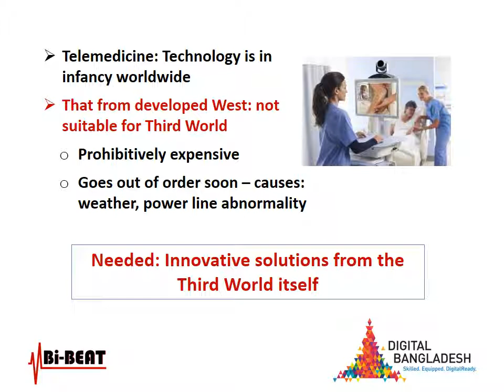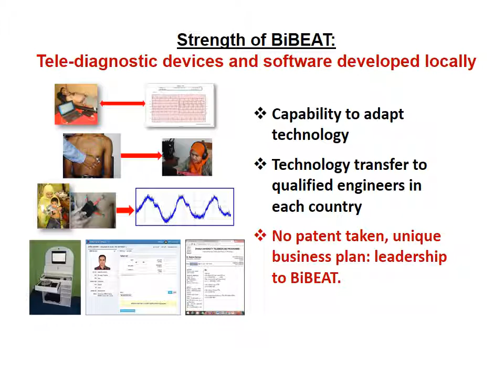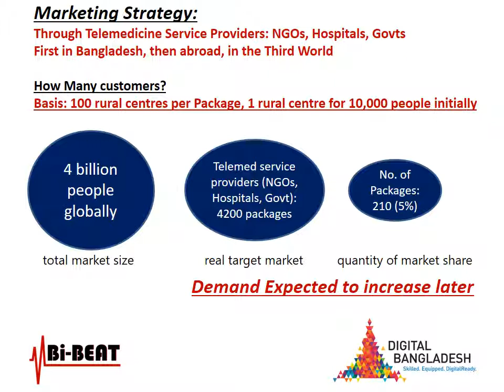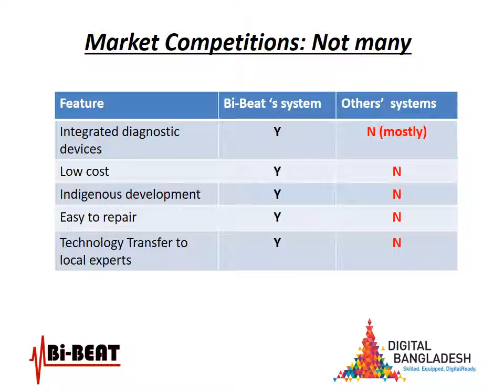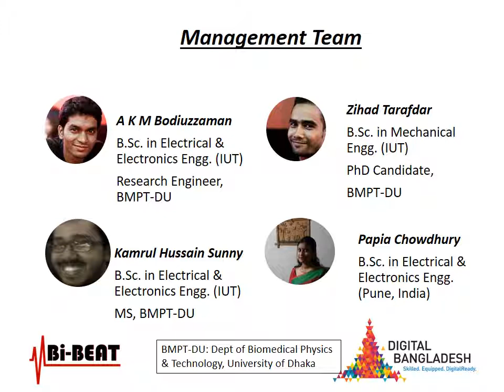Bi-BEAT Ltd Pitch Video for Startup Bangladesh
Bi-BEAT Limited is a non-shareholding company in which nobody can take any share of the profit and registered as a ‘Company Limited by Guarantee’ with the Government of Bangladesh. The mission of Bi-BEAT Ltd is to design, develop and market appropriate technology-based products that can enhance the quality of life of the common people, particularly in the low resource countries (LRC) of the world where very few of the modern technologies have made inroads so far. It has an MOU with the Department of Biomedical Physics & Technology (BMPT) of the University of Dhaka to manufacture products developed by this department. BMPT also oversees and ensures that the products made by Bi-BEAT satisfy international quality and safety standards. Both BMPT and Bi-BEAT Ltd share a common philosophy of not patenting any innovations so that common people throughout the globe, particularly in the low resource countries, can get the maximum benefits out of these technologies. Bi-BEAT has a self-sustaining business model and aims to spread this model proactively throughout the globe. Bi-Beat Ltd is the Idea start-up challenge award 2017 winner company.

For Contact & Place Order:  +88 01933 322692, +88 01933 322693